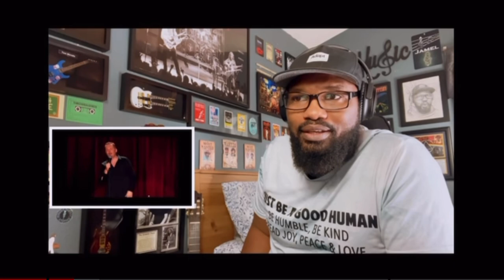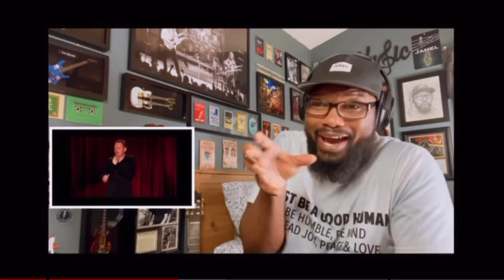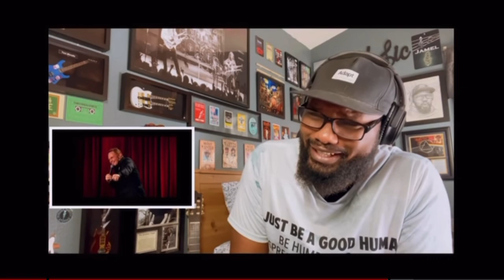Bill Burr - Chain Restaurants | REACTION